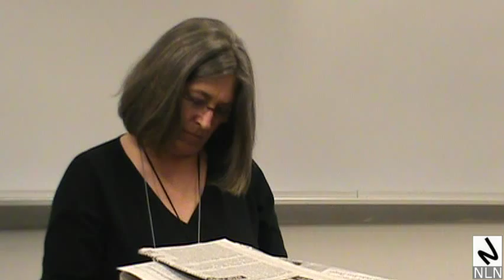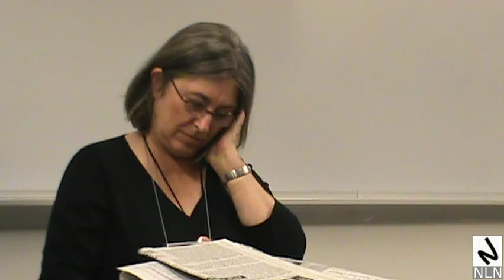Whistleblowers, Part Four: Discussion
NEW YORK -- June 9, 2013. NSA whistleblower Tom Drake, his attorney (Jesselyn Radak), journalist Keven Gosztola, and activist Debra Sweet lead a discussion about the "National Security State."